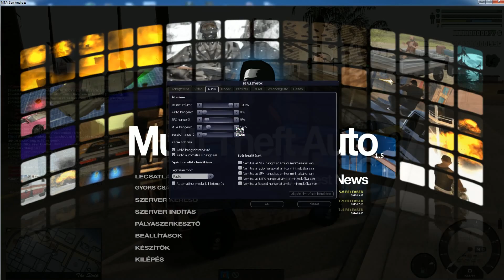OkToPuSz See MTA V3 Las Ventura #5 Be jött az élet hogy azt mondjam